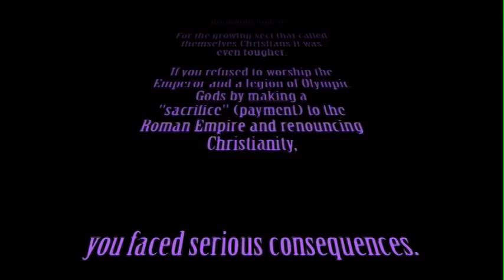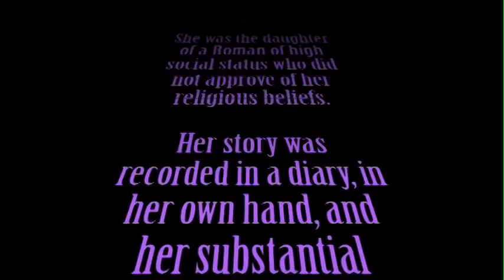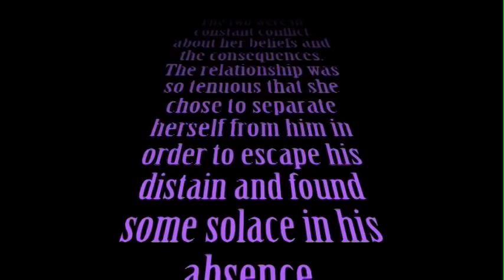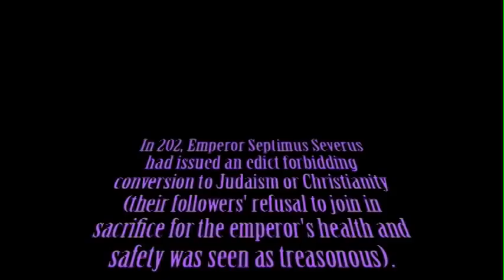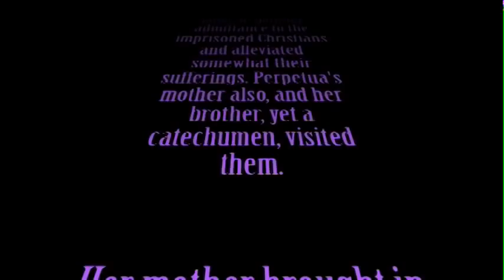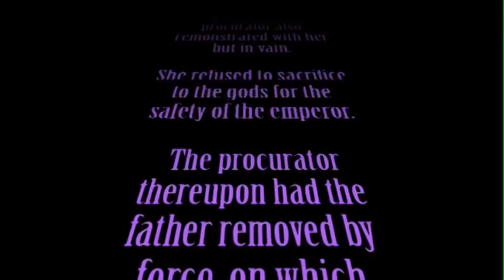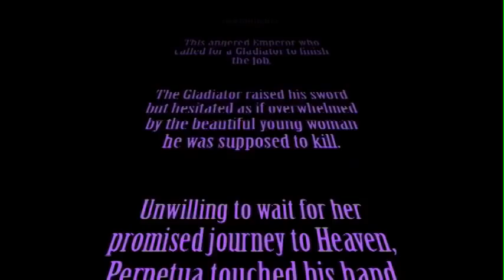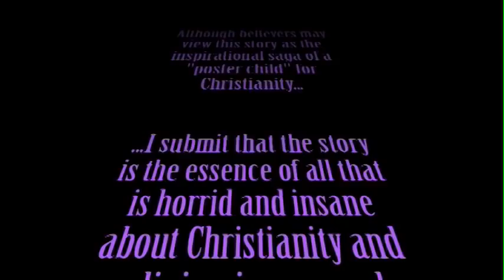Perpetua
Watching "From Jesus to Christ" on PBS'  FRONTLINE, I found this story particularly interesting.  I was inspired to write a musical "impression" and then added the video to tell the story.